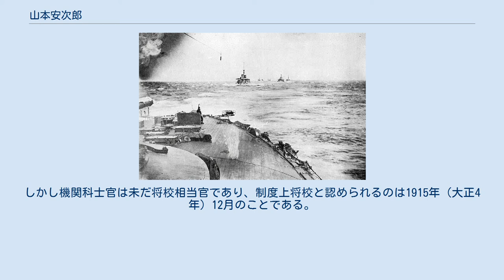山本安次郎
山本 安次郎（やまもと やすじろう、1861年10月14日（文久1年9月11日） - 1913年（大正2年）6月16日）は、日本の海軍軍人。
日本海海戦において連合艦隊機関長を務めた海軍機関中将である。
正四位勳三等功二級。
 本籍静岡県。
幕臣出身で、1876年（明治9年）1月海軍兵学寮に機関科生徒として入校した。
｢扶桑｣乗組みとして半年の艦上練習を行い大試験に合格。
1879年（明治12年）8月、海軍機関士副に任じられた。
機関士副は当時の准士官で、兵科の少尉補に相当する。
同時に任じられたのは森友彦六ら7名で、山本の席次は6番である。
1892年（明治15年）に海軍武官制度の改正が行われ、機関科、主計科に将校相当官が設けられたことに伴い、海軍機関士補となる。
同年中に少機関士（少尉相当）に進級した。
｢浪速｣回航委員、海兵機関学教授などを歴任。
 1890年（明治23年）に『海軍機関要規』と題して英国海軍機関マニュアルの翻訳を刊行した。
翌年生起した日清戦争では｢西京丸｣機関長として黄海海戦に参戦。
同船には軍令部長樺山資紀が乗船しており、「西京丸」 と同航した「赤城」艦長・坂元八郎太が戦死している。
1896年（明治29年）には「八島」とともに日本海軍最初の 戦艦である「富士」回航委員に選ばれ、同じく幕臣出身である艦長三浦功を補佐して英国から日本への回航を行った。
 機関大監（大佐相当）進級後は海軍中央部勤務となり、軍務局機関科長として、機関術に関する統一的な教範作成、機関科士官の海外派遣を行っている。
常備艦隊機関長を経て連合艦隊機関長に就任。
同職は艦隊における兵科以外の機関、主計、軍医の三科のうち機関科の長で、司令部を構成する重職である。
連合艦隊旗艦｢三笠｣に乗艦し、黄海海戦、日本海海戦に参戦。
後者では負傷したが、戦闘配置に復帰し戦った。
戦後は海軍機関学校校長、艦政本部第四部長などを務め、機関学校長時代には『海軍機関学校生活』を刊行した。
 日本海軍は日清戦争において世界で最初となる機走軍艦による戦闘を経験し、機関科の地位は徐々に高まっていた。
日露戦争においては旅順港閉塞作戦実施要員に機関科員から大量の志願者を出し、実際に作戦行動に従事。
また機関科士官が一部指揮権を行使するなどし、兵科より低かった機関科の地位向上につながっていく。
1906年（明治39年）に機関総監は機関中将と機関少将に改められ、山本は機関少将となった。
しかし機関科士官は未だ将校相当官であり、制度上将校と認められるのは1915年（大正4年）12月のことである。
 戦艦・富士 日本海海戦に出撃する連合艦隊 ｢海軍諸表艦隊乗組人名表｣(ref: C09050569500) ｢第13号 軍艦三笠死傷者人名表｣(ref: C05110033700)